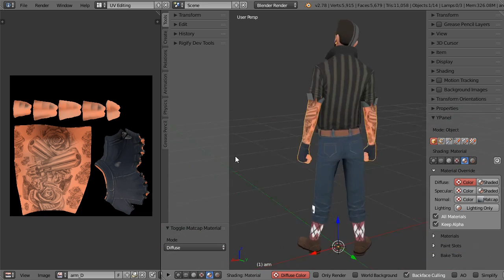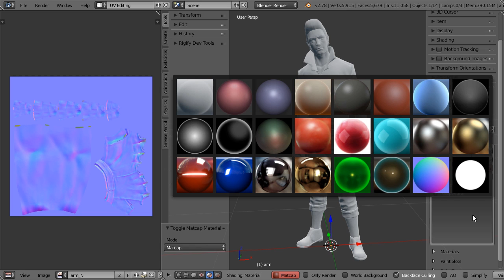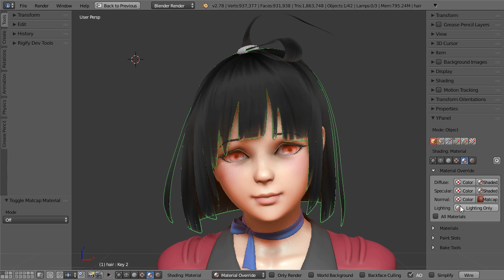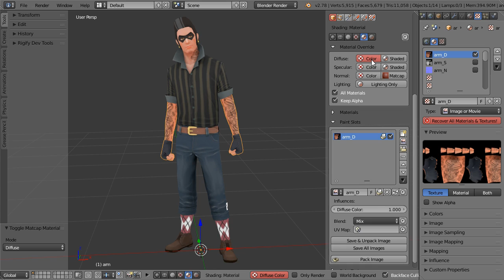yPanel Material Override (#3) - Blender Addon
Material Override can be handy to check your diffuse, specular, and normal value.

Hotlinks for this video:
00:14 - Before Getting Started
00:38 - Material Override in Action
02:01 - Paint Slots Connection
02:27 - Options
02:58 - How it Works & Limitations